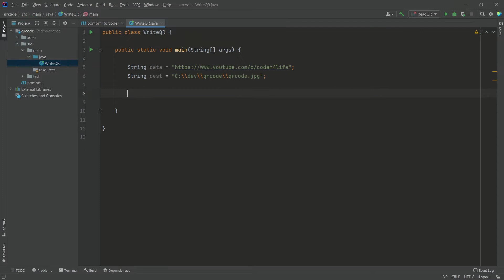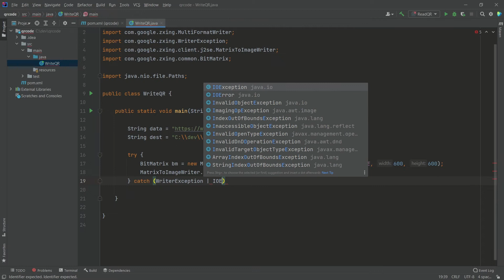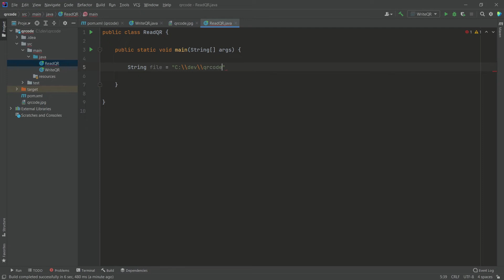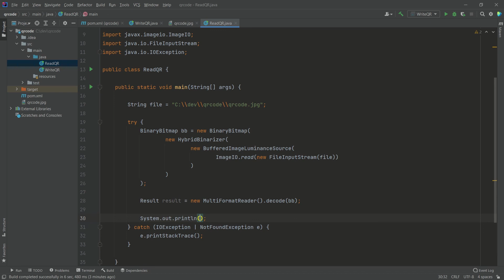How to create QR codes in Java (with ZXing)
Using ZXing barcode scanning library for Java we will be writing a small code snippet to write and read QR codes in this video.